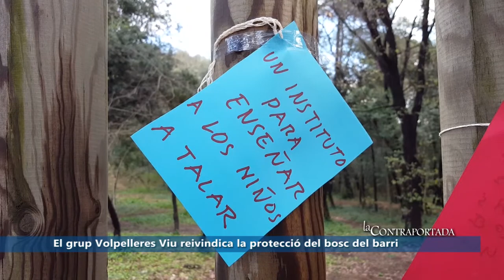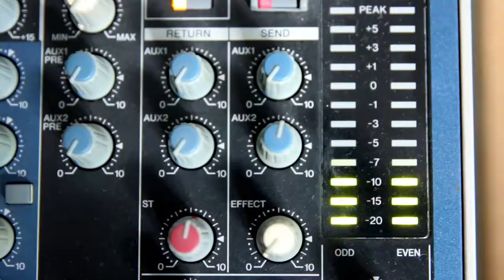El grup Volpelleres Viu reivindica la protecció del bosc del barri